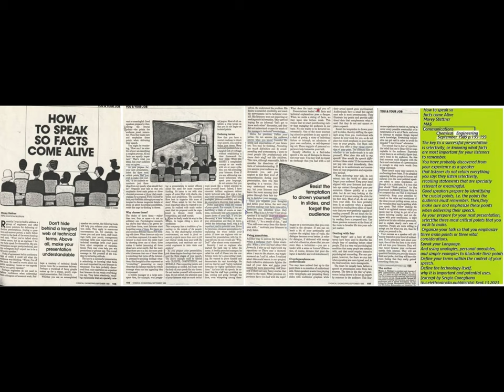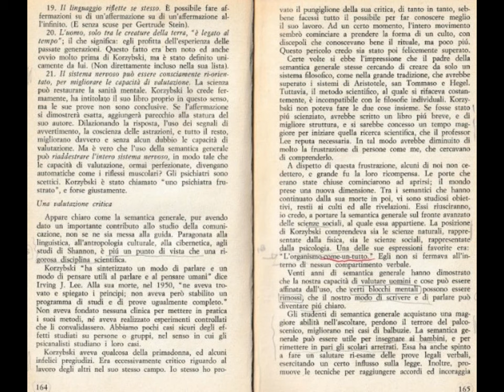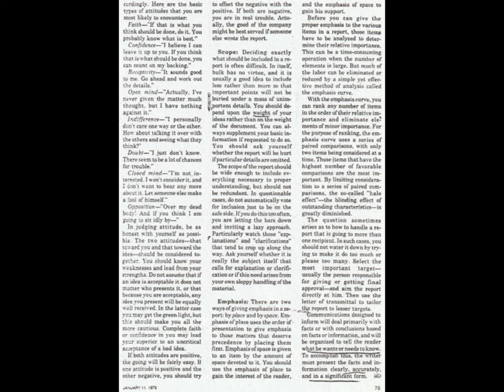webWandering30item [by Sergio Conegliano]